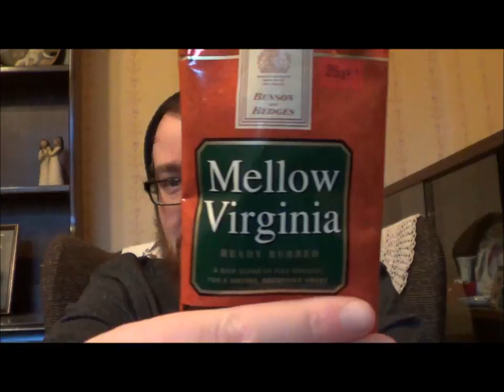UK OTC Blends Review #6 Benson & Hedges Mellow Virginia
The sixth in my series of reviews of UK Over The Counter Blends. They've gotta be popular for a reason right?